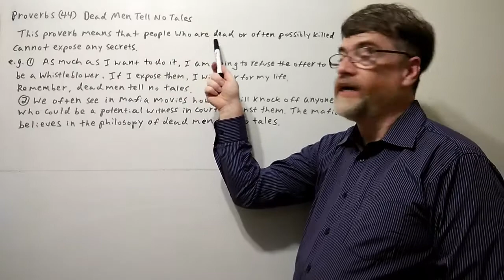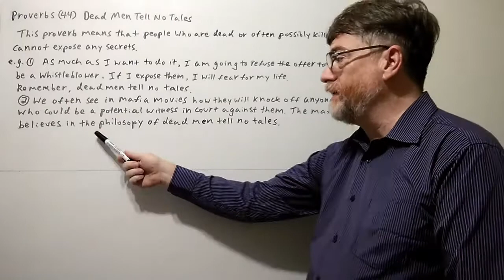English Tutor Nick P Proverbs (44) Dead Men Tell No Tales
This proverb basically means that people who are dead  or often possibly killed  cannot expose any secrets. You can use the captions to view all the words in this video.